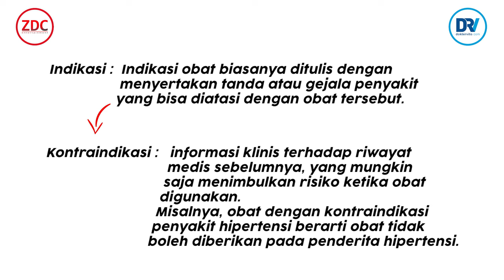Manfaat & Efek Samping Penggunaan Obat Kuat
Obat kuat memang dipercaya bisa meningkatkan performa seks kaum Adam. Namun, adakah manfaat obat kuat bagi kesehatan?

Yuk simak tayangan DRV channel kali ini, yang diulas tuntas oleh dr. Roosy Sintya Marthasari, Sp.And

Contact Business
ZDC Entertainment